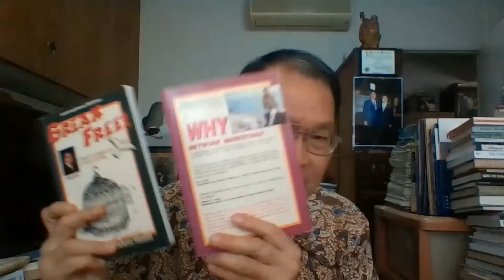Viral Video on Network Marketing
If you are interested in network marketing, speak to the person who is shared this viral video with you.

He is part of Bruce Seah's network marketing organization and will show you how you can leverage on the 2-Day Create Wealth System Seminar and Think Out Of The Box Program!